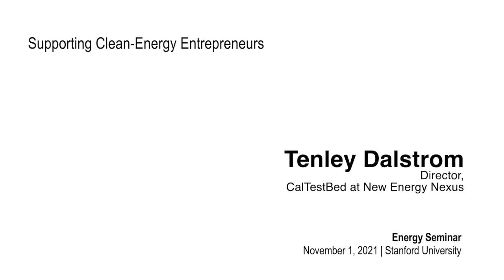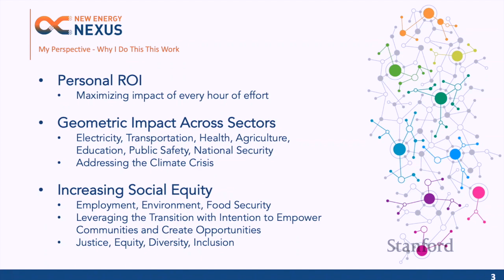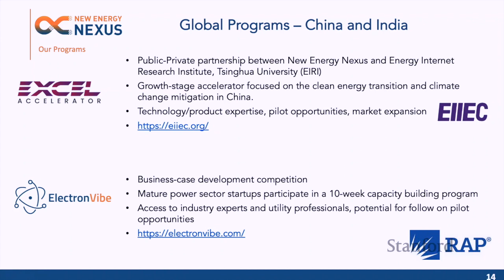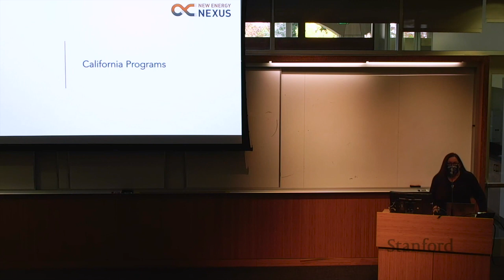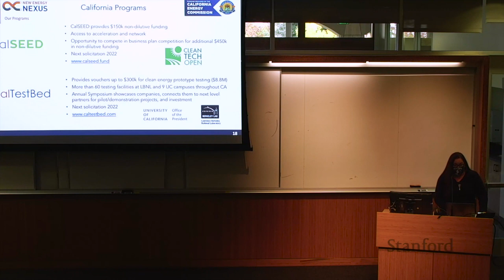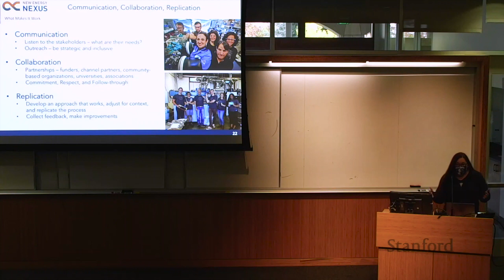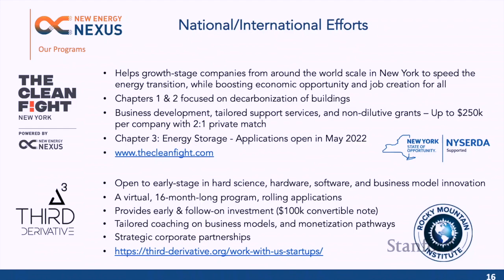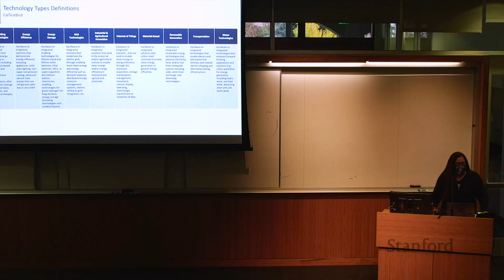Supporting Clean-Energy Entrepreneurs | Dalstrom | Energy Seminar